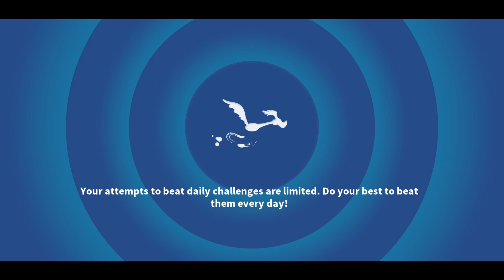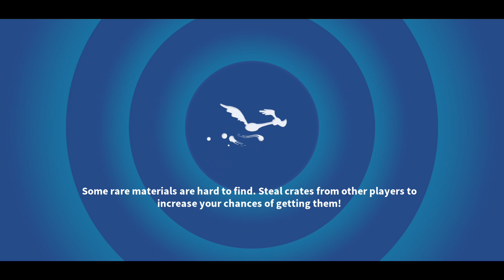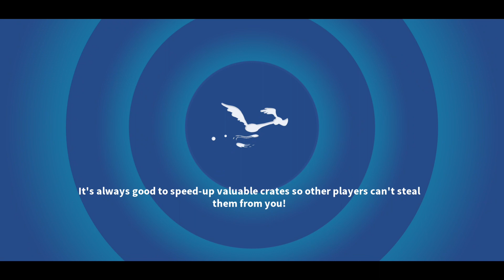FAIR LADY MELISSA UNLOCK AND GIVEAWAY - LTWOM 563